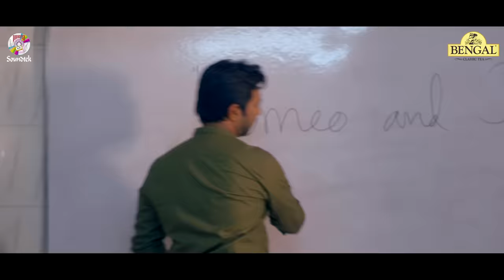Tuito Amar Shob | Minar | Apurba | Tanjin Tisha | তুই তো আমার সব | Music Video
Soundtek presents Bangla exclusive music video "Tuito Amar Sob" sung by Hit Bangladeshi singer Minar Rahman. This song is penned by Ahmed Risvy, Tuned by Nazir Mahmud & Composed by Musfiq Litu.

এই গানটি 'শুনতে কি পাও?' নাটকের অংশবিশেষ। পুরো নাটকটি দেখতে এই লিংক-এ ক্লিক করুনঃ

Song: Tuito Amar Sob | তুইতো আমার সব
Singer: Minar Rahman | মিনার রহমান
Lyric: Ahmed Risvy
Tune: Nazir Mahmud
Album: Tuito Amar Shob
Cast: Apurba & Tanjin Tisha
Edit & Color : Amitav Mazumder
Cinematographer : Shumon Hossain
Director : Jakaria Showkhin
Label: Soundtek

Welcome Tune Code:
GP | ROBI | AIRTEL | TELETALK | BANGALINK: 7984969

*** WARNING *** This content's Copyright is reserved for Soundtek, Bangladesh. Legal action will be taken against those who violate the copyright of the following material presented!